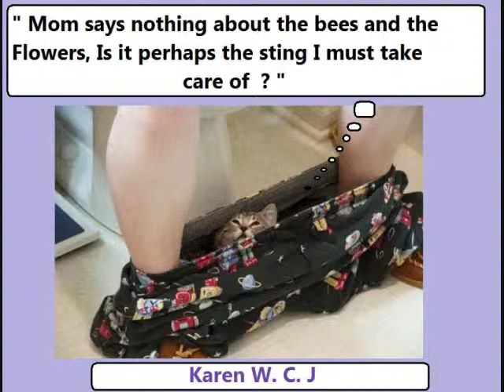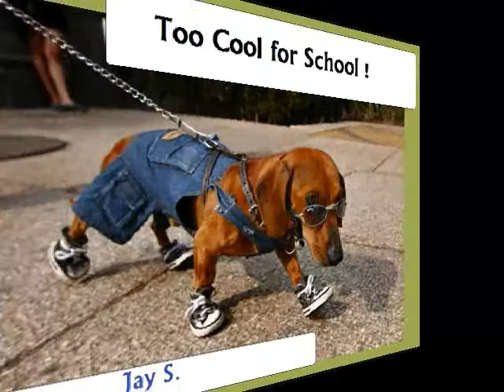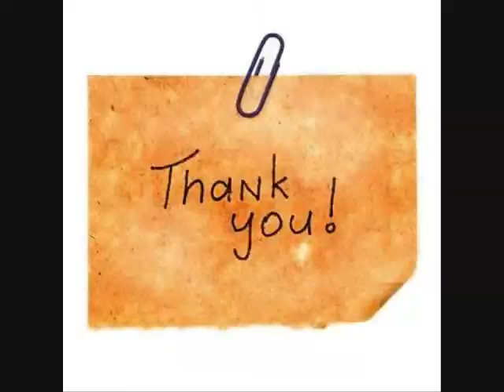November Pretender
November   monthly movie for the Comp. Corner. Music by Danny Elfman's musicscore from the Movie Edward Scissorhands. Also the Los StraightJackets, Song : Tijuana Boots